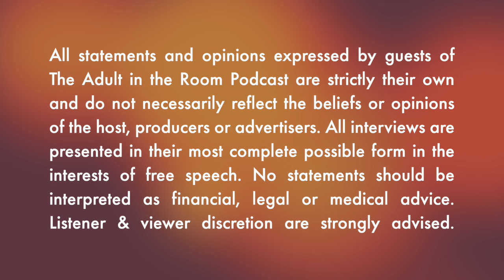The View From Above: Perspectives on America with Lord Conrad Black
Publisher. Author. Raconteur. These are all terms that apply to the guest of this episode, but to his peers in the UK's House of Lords, he is Conrad Moffat Black, Baron Black of Crossharbour. The former publisher of the Daily Telegraph (UK), the Chicago Sun-Times, the Jerusalem Post, and the National Post (Canada), he has a unique perspective both as a northerly neighbor and a British Lord. On this episode he discusses his thoughts on the upcoming US elections, his longtime friendship with Donald Trump, and the unique world that is the UK news industry. Join us for a chat that is sometimes controversial, often enlightening, and certainly riveting.